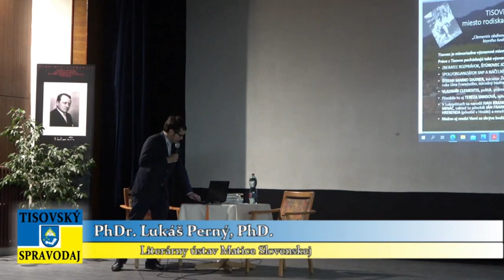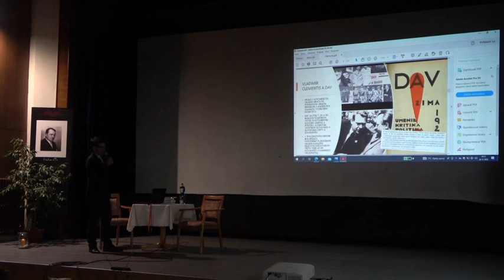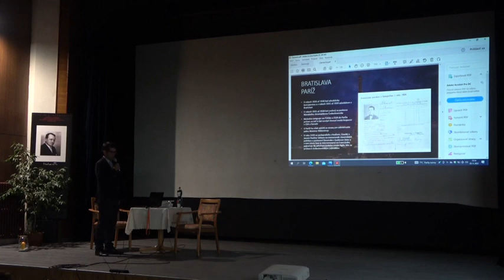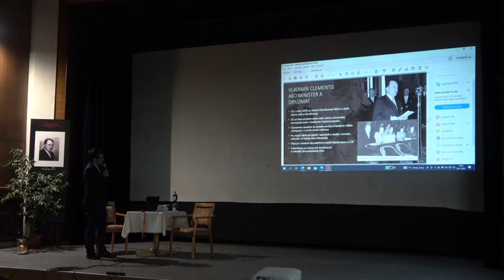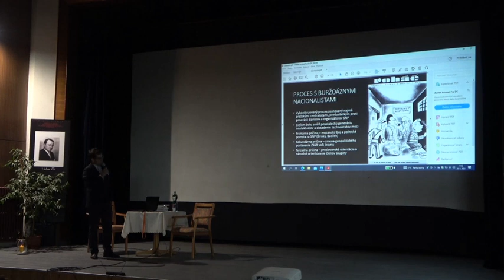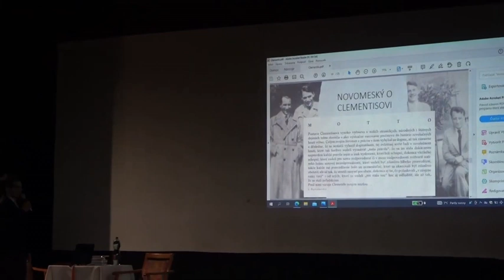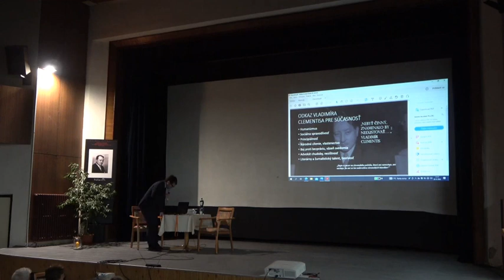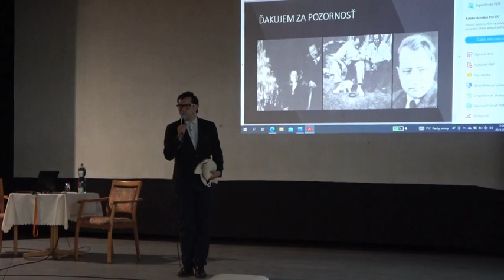PhDr. Lukáš Perný, PhD.: CLEMENTIS, 120 ROKOV OD NARODENIA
MIESTO VLADIMÍRA CLEMENTISA V SLOVENSKÝCH DEJINÁCH A KULTÚRE,
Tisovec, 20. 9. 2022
Zdroj: Tisovský spravodaj